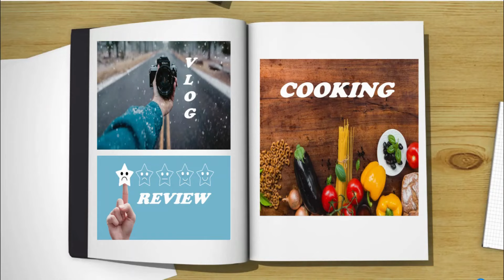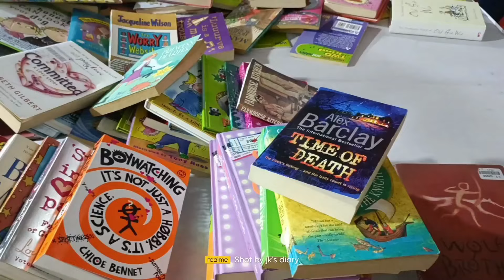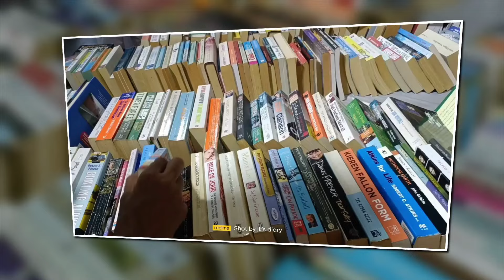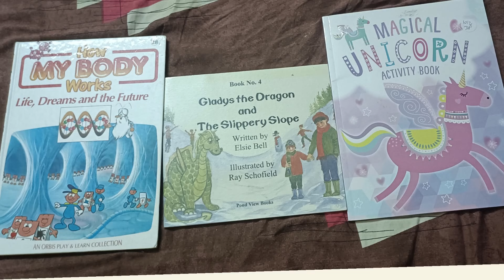Chennai Book Fair 2022|Unlimited book fair 2022|Kathipara used or preloved book fair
Chennai book fair is located at Urban square under the kathipara bridge and it ends on 21st August.They has wide varieties of books.There is no need to pay money for books individually. You can choose a box of books then you can pay only for that box size.
Small box - Rs1199
Medium Box - Rs1799
Large Box -Rs 2999